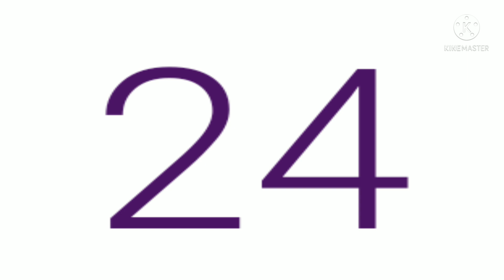how I like to make number band 21-25 with purple